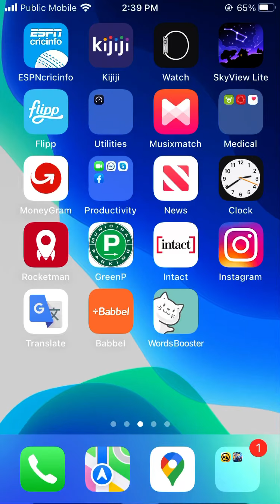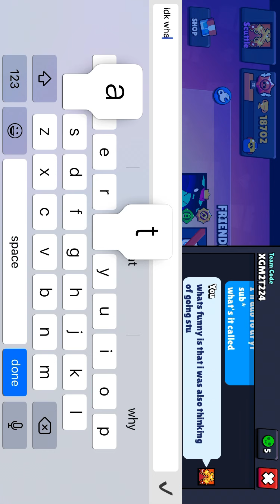vs heatwaver (gone wrong)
i shouldv gone stu